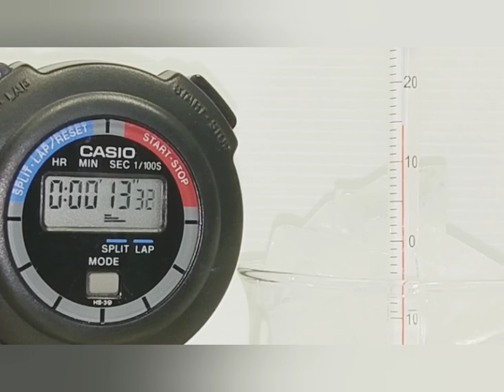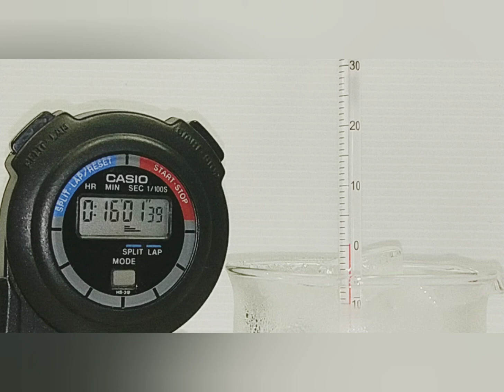3.1 The melting of ice (tap water)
P5/6 water experiment